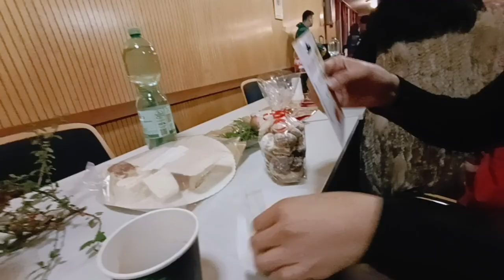Vlogmas_5: Our First Christmas Party Together 👩‍❤️‍👨🇩🇪 | What we got from Christmas Party?! 🎁🥳